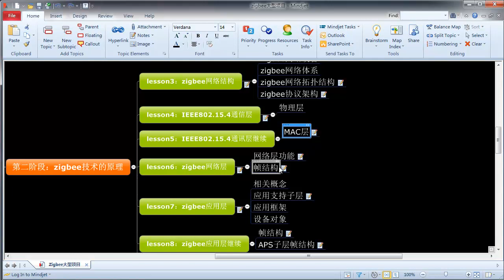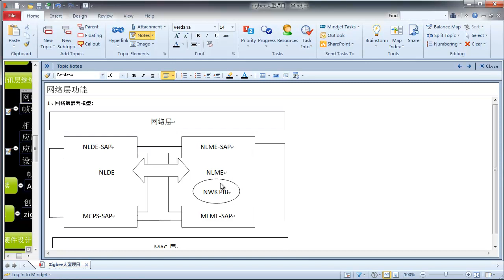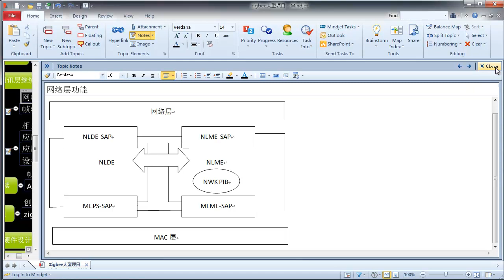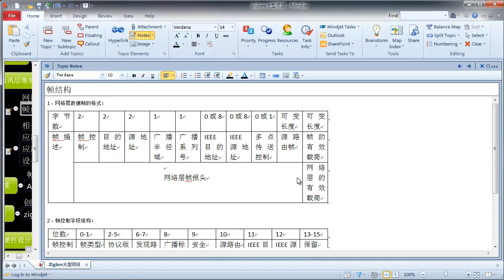zigbee大型项目7 zigbee网络层